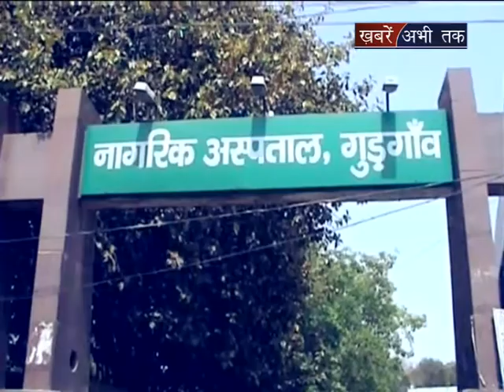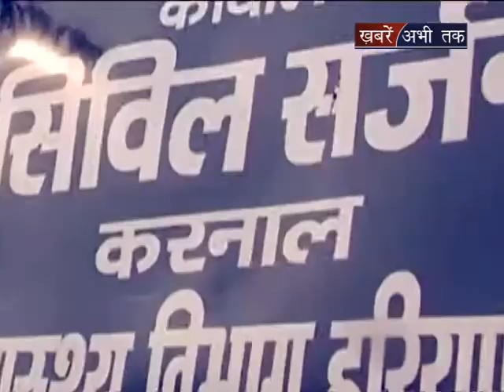बेटी बचाओ बेटी पढ़ाओ || Khabrain Abhi Tak Live